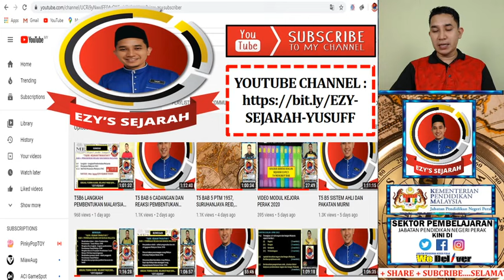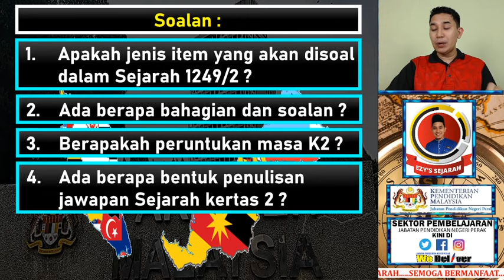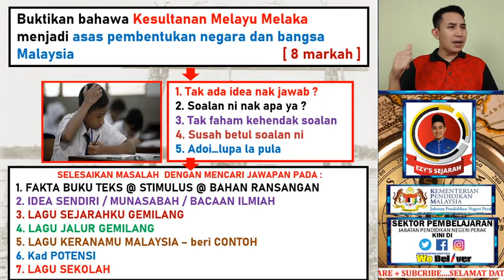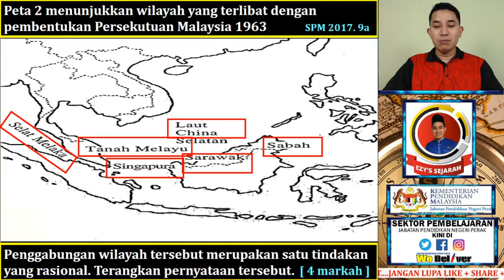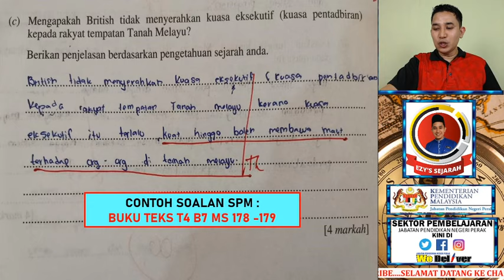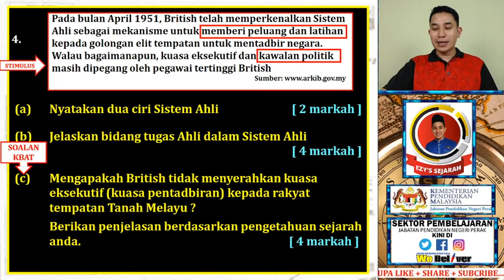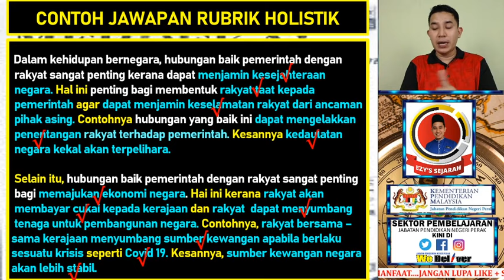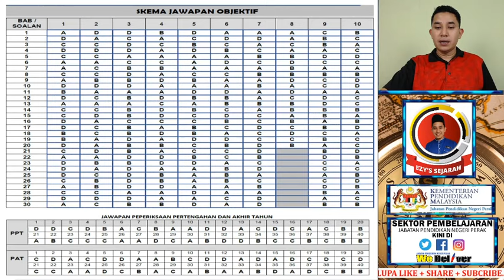T4 KSSM KUASAI KBAT KEPUTUSAN MANTAP SEJARAH KERTAS 2